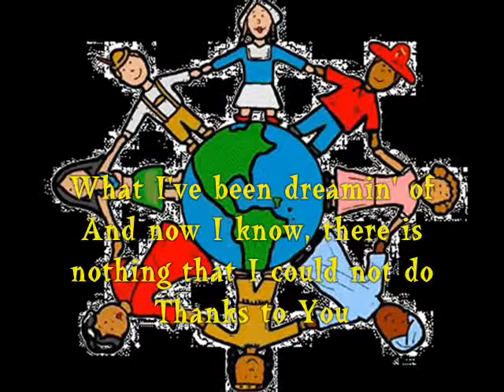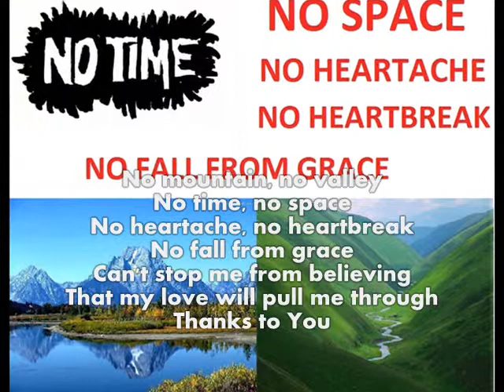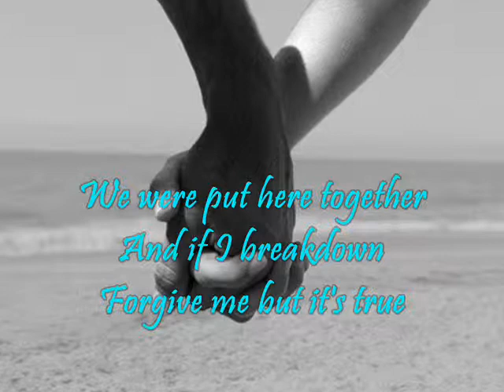Thanks To You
Ginawa para sa graduation (: